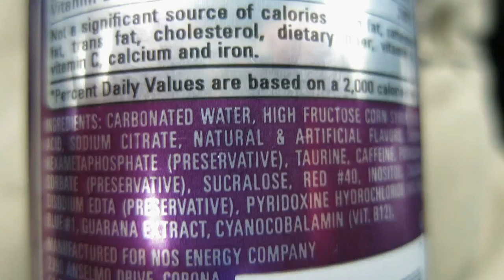NOS GT Grape (Reed Reviews)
NOS GT Grape Review